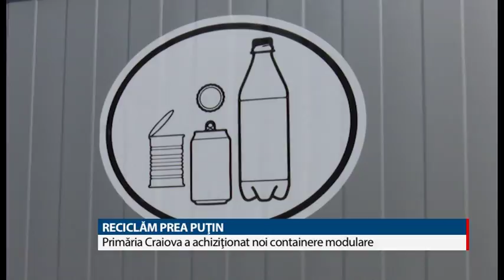RECICLĂM PREA PUŢIN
Craiovenii reciclează prea puţin, iar autorităţile locale încearcă să schimbe această situaţie. În ultimii ani au fost achiziţionate containere selective, însă gradul de reciclare creşte foarte greu. Primăria a achiziţionat de curând alt tip de containere selective şi le-a amplasat în diferite locuri din oraş.